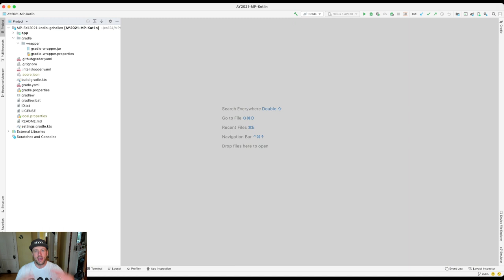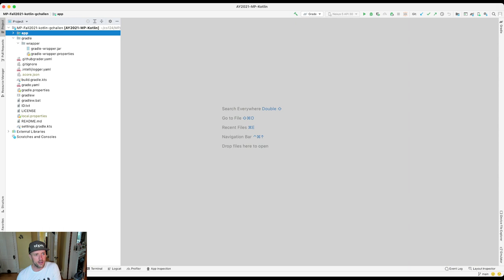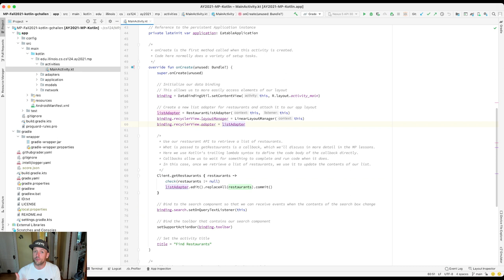CS 124 Kotlin: What is the Android Framework?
Let's discuss what we mean by Android, and how app development frameworks allow you to create cool things quickly.